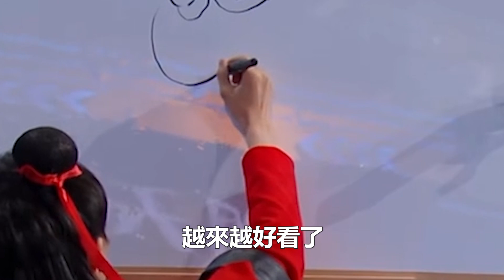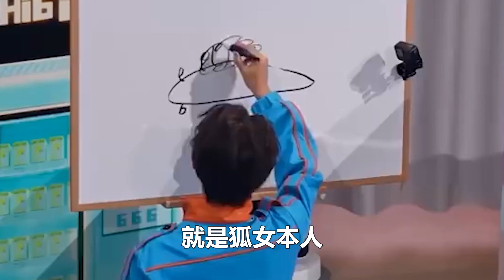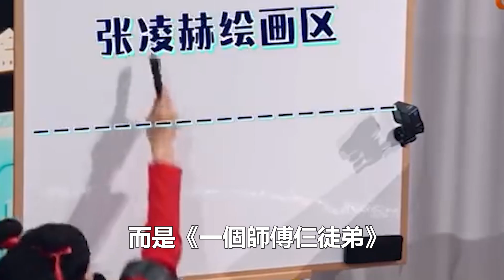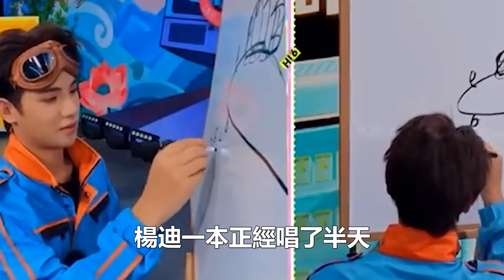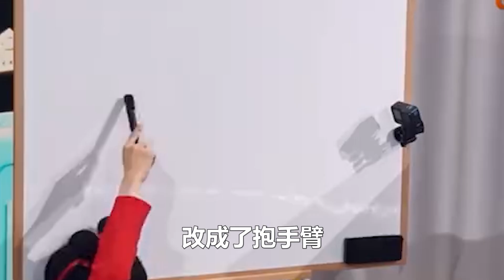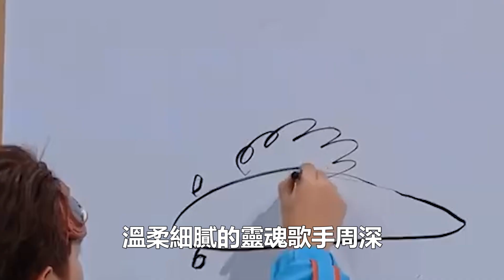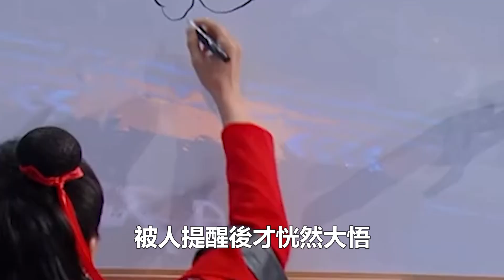為何有周深的節目就會爆火？湖南臺緊抓周深不料被浙江臺搶先一步，那英滿眼羨慕的說：什么時候才能到我！數個超能力#周深#那英